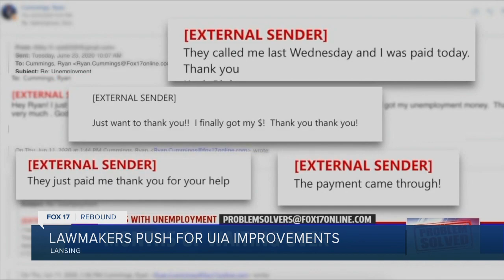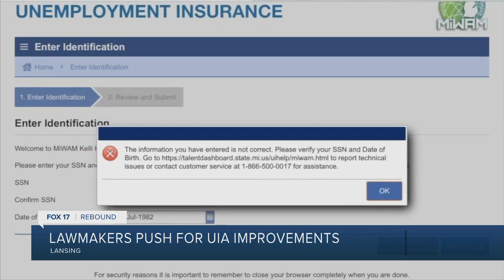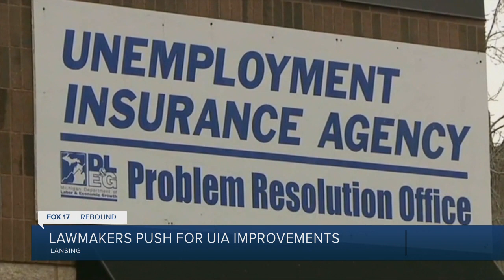Lawmakers push for UIA improvements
Many residents are still waiting to receive unemployment benefits in the state of Michigan.